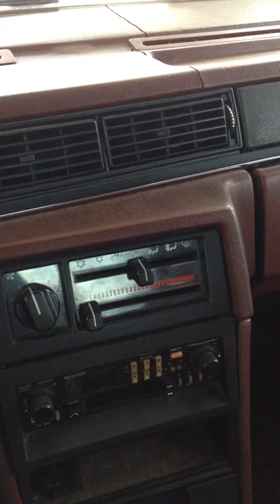Rare Sy-Fi sound effects.